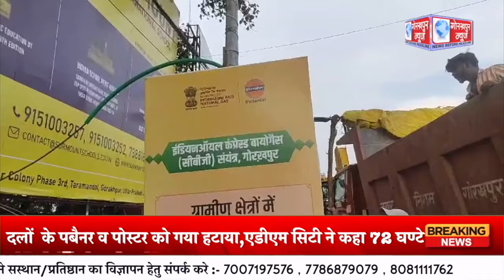GORAKHPUR NEWS - 16.03.2024